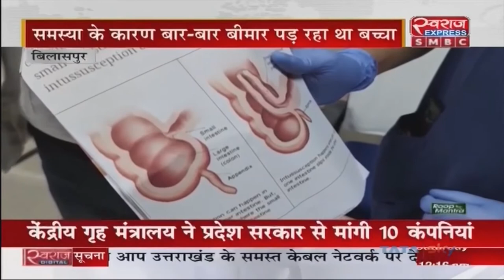Bilaspur News CG | बिलासपुर के अपोलो अस्पताल में कोरोना पीड़ित बच्चे के आंत का सफल ऑपरेशन